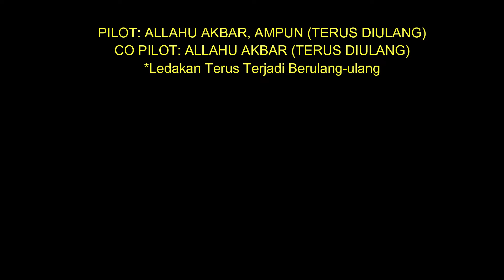Percakapan Hingga Teriakan Pilot dan Co Pilot Adam Air Sebelum Jatuh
Percapakan Pilot dan Co Pilot Adam Air sebelum j4tvh, percakapan ini terekam dalam Black Box atau Kotak Hitam. Dalam rekaman ini, terdengar di mana Pilot dan Co Pilot saling berkomunikasi. Saat pesawat akan j4tvh, keduanya sempat bert3r!ak.

Sepekan lalu, masyarakat Indonesia berdvk4, setelah pesawat Sriwijaya Air SJ-182 j4tvh di perairan Kepulauan Seribu.

Pakar P3nerbangan Andi Alisjahbana menyebutkan, j4tvhnya Sriwijaya Air SJ-182 diduga mirip dengan per!stiwa Adam Air yang tayang di video ini.

Salah satu kemiripan adalah menyangkut dugaan pesawat tersebut j4tvh meski m3sin dalam kondisi menyala.

Sumber: Dirangkum dari Liputan6, Detik, Tempo, Viva dan sejumlah referensi lainnya.  []